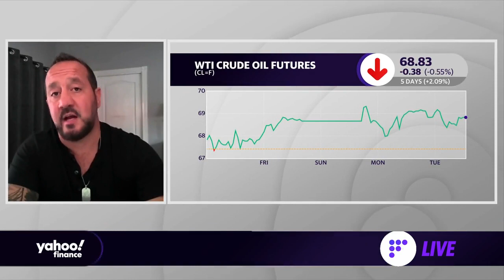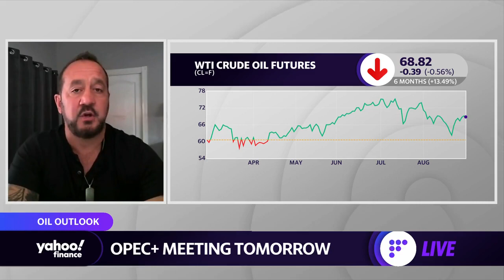Gasoline prices could stick through labor day: Analyst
Bob Iaccino, Path Trading Partners Co-Founder and Chief Market Strategist & The Stock Think Tank Co-Portfolio Manager joins Yahoo Finance's Akiko Fujita to discuss oil edging lower as the U.S. pushes OPEC to pump more.